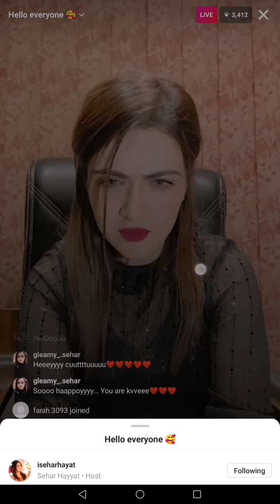tik tok Sehar Hayyat live instagram tik tok queen tik tok star viral video 13 March 2021